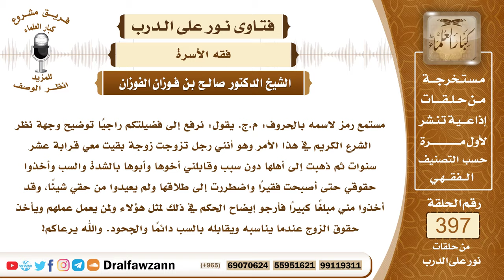5232- ما الحكم فيمن هجرته زوجته بغير سبب ثم اضطر إلى طلاقها ولم يعيدوا له من حقه شيئا ؟-صالح الفوزان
"5232- مستمع رمز لاسمه بالحروف: م.ج. يقول: نرفع إلى فضيلتكم راجيًا توضيح وجهة نظر الشرع الكريم في هذا الأمر وهو أنني رجل تزوجت زوجة بقيت معي قرابة عشر سنوات ثم ذهبت إلى أهلها دون سبب وقابلني أخوها وأبوها بالشدة والسب وأخذوا حقوقي حتى أصبحت فقيرًا واضطررت إلى طلاقها ولم يعيدوا من حقي شيئًا، وقد أخذوا مني مبلغًا كبيرًا فأرجو إيضاح الحكم في ذلك لمثل هؤلاء ولمن يعمل عملهم ويأخذ حقوق الزوج عندما يناسبه ويقابله بالسب دائمًا والجحود. والله يرعاكم!
الجواب: لا شك أن الظلم مُحرَّم ولا يجوز حتى في حق الكافر، قال سبحانه: ﴿وَلَا يَجْرِمَنَّكُمْ شَنَآنُ قَوْمٍ عَلَى أَلَّا تَعْدِلُوا اعْدِلُوا هُوَ أَقْرَبُ لِلتَّقْوَى﴾ [المائدة : 8] هذا من حيث العموم، أما من حيث هذه القضية فهذه يرجع فيها إلى القاضي يرجع فيها إلى المحكمة الشرعية؛ لأن هذا نزاع بين طرفين ودعوى من السائل فيحتاج إلى نظر القاضي.
السيرة الذاتية :
للاشتراك في قناة الشيخ صالح الفوزان

14_ الشيخ محمد أمين الشنقيطي
يتيوب

15_سماحة المفتي عبد العزيز آل الشيخ
 يوتيوب

رئيس الفريق
لمشروع كبار العلماء